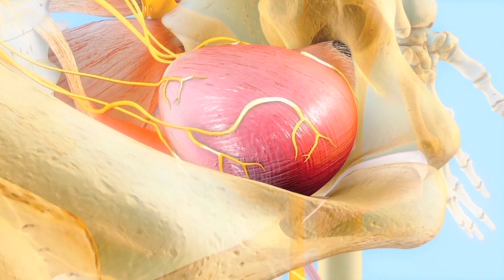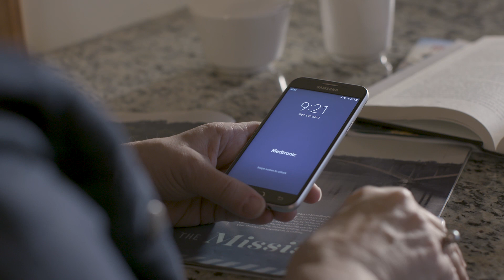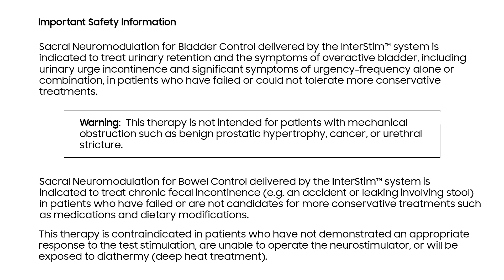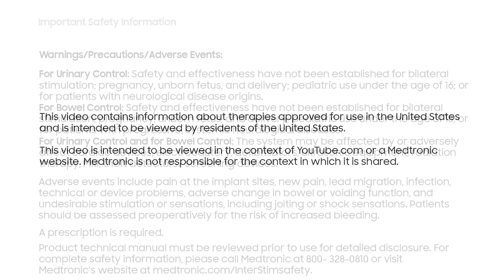Medtronic’s Smartphone-Based Programmer Enhances Patient Experience for Incontinence Treatment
About 37 million American adults suffer from overactive bladder, while nearly 20 million experience fecal incontinence. For more than 20 years, patients have been receiving symptom relief using the InterStim™ from Medtronic, but the company sought technology that would offer a more discreet and user-friendly way to put control of the therapy in the patient's hands. Through collaboration with Samsung, Medtronic developed a new InterStim™ smart programmer using a Galaxy smartphone and therapy applications. The smartphone is preloaded with Medtronic proprietary software applications that let patients discreetly manage their treatment.

Kirstie, an InterStim™ patient, had struggled with fecal incontinence for over 10 years before receiving sacral neuromodulation. "[InterStim™ has] been a godsend. It allows me to start living my life again, get out of the house more, go out to dinner with my family."

Read the full case study on the development of Medtronic’s smartphone-based programmer for incontinence treatment:

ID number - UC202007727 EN